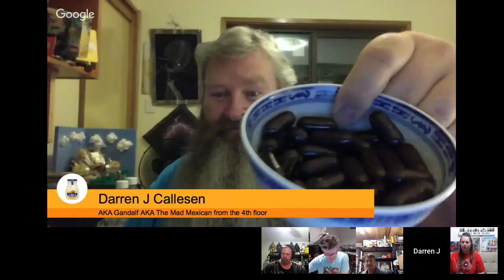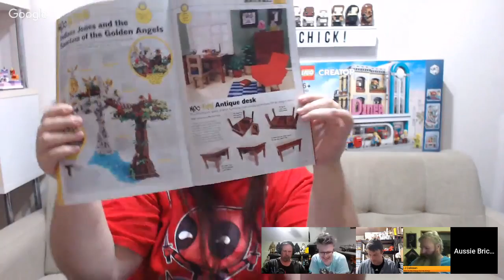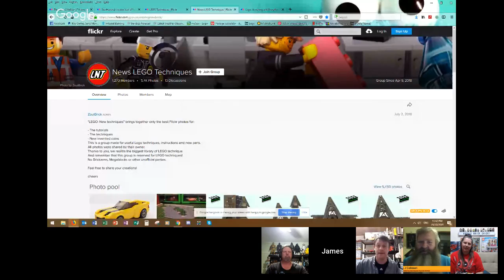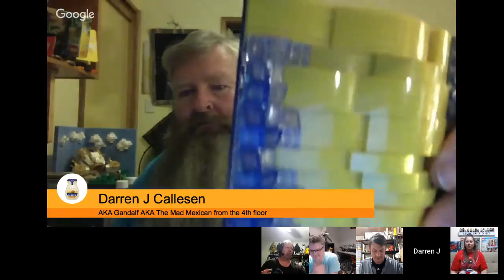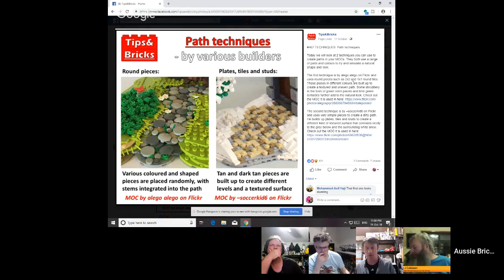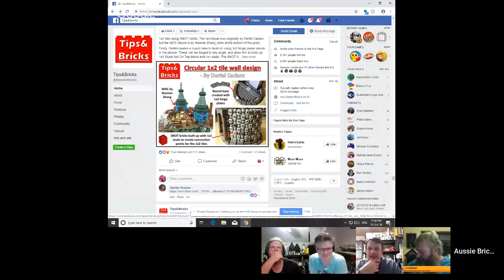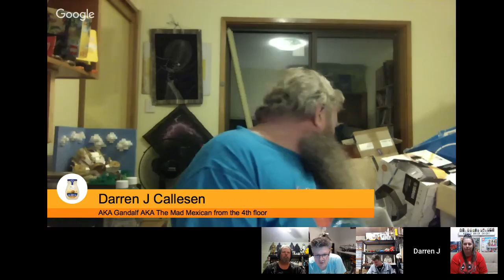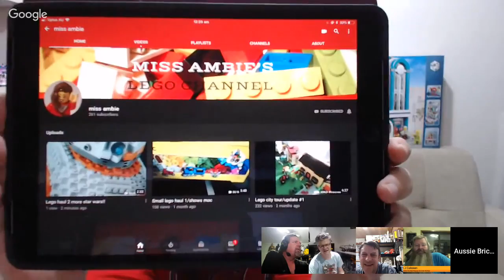Are You a LEGO Technique Freak or a Freestyler? TGI Friday #77😜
It’s FINALLY Friday! wahoooo!!! 🚀 Let’s kick off your LEGO loving weekend tonight 10pm Brisbane time. 🎢Come join me and my LEGO Friends as we talk all things LEGO. 🏰Catch it live or watch later, it’s all good 👍Join in the live chat if you can and be part of the show!

LEGO TGI Friday – Do you just play with LEGO pieces and see what comes out the other end, or do you learn techniques from other LEGO builders? Are you a follower or an innovator? Tonight we will look at where you can go to learn techniques on and offline.

All this and more topical LEGO topics tonight! 😀

Like my Dinosaur Park stickers and tee?

Thanks to my fabulous LEGO friends that joined the panel, in no particular order .

To be updated Post Show